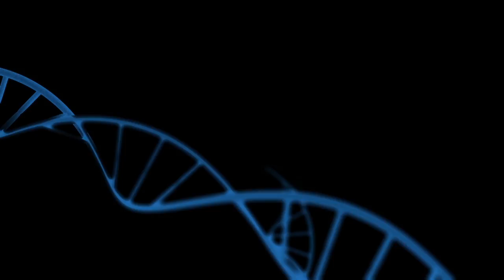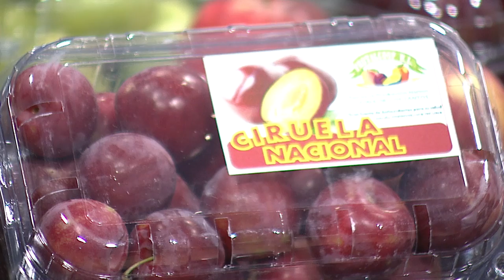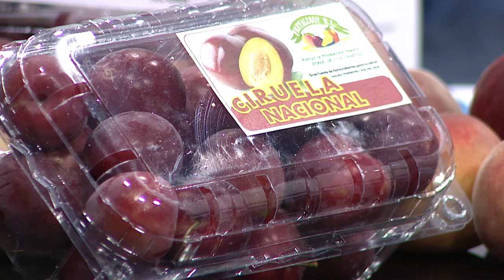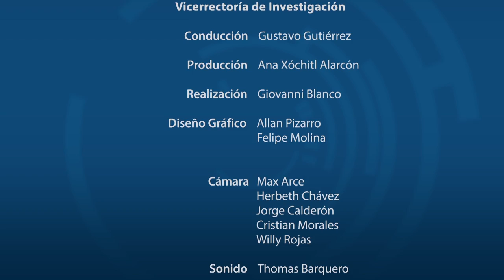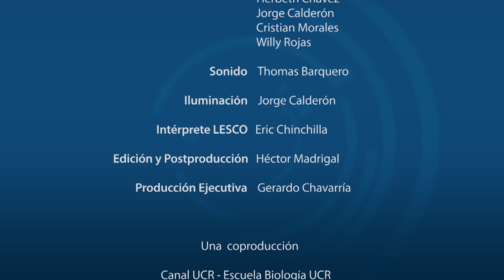PROPIEDADES Y BENEFICIOS DE LOS FRUTOS DE ALTURA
Una investigación interdisciplinaria realizado en forma conjunta entre  la Msc. Ileana Moreira González de la Esc. de Biología del  ITCR, la Dra. Mirta Navarro Hoyos de la Esc. de Química de la UCR y el Sr. Alvaro Torres Arroyo productor de la empresa Frutalcoop, en la que buscan identificar las propiedades y beneficios antioxidantes que tienen los frutos de altura, sobre todo si se producen orgánicamente.